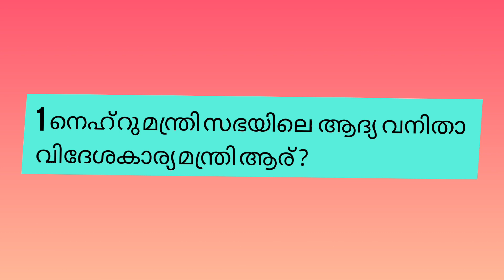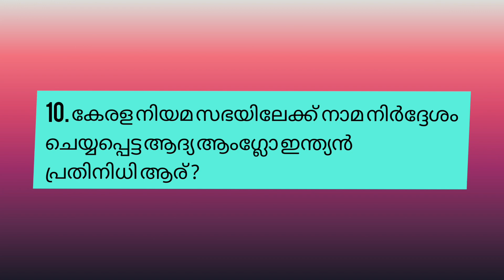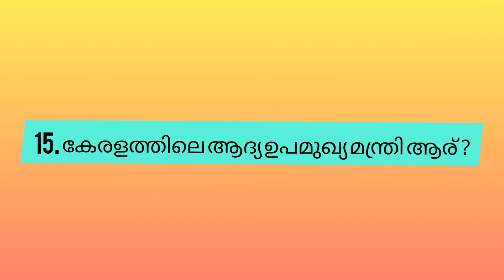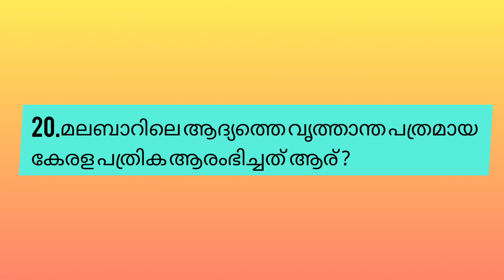കേരള ചരിത്രം:തെരഞ്ഞെടുത്ത ചോദ്യങ്ങൾ part 2 || Gk || Gk in malayalam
Learn Gk

gk in malayalam

Gk Quiz

Kerala basic Facts

പൊതുവിജ്ഞാനത്തിലെ പ്രധാനപ്പെട്ട ചോദ്യങ്ങൾ അറിയുവാൻ ഈ ചാനൽ സബ്സ്ക്രൈബ് ചെയ്യൂ.
Gk india
Gk quiz
Gk exam
Gk UPSC
GK KPSC
GK SSC
Government exam gk
10th level preliminary exam
+2 level preliminary exam
Ldc model questions
psc previous year questions
Gk in english
Gk questions
Gk in malayalam
top general knowledge questions
world gk in malayalam
@nj peace malayalam